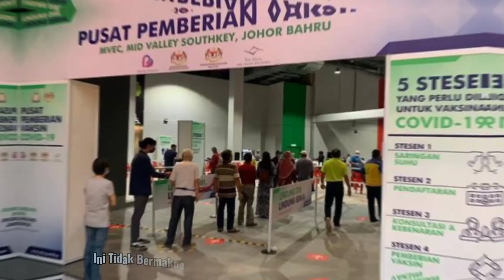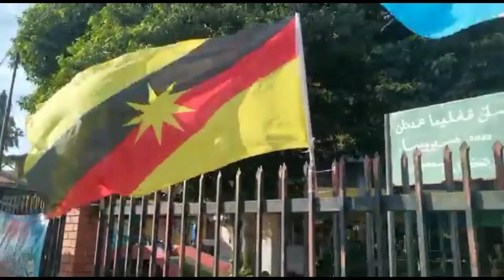Malaysia Prihatin: Covid-19 Bukan Penghalang Hari Kemerdekaan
Ni sebenarnya video penyertaan kemerdekaan tahun lepas.

tapi tk tau sebab apa video pernyertaan boleh hilang selepas beberapa hari hantar.

haihssss so saya post dekat sini untuk sebagai simpanan kenangan dan sebagai penyambut kemerdekaan esok ke-65

selamat hari merdeka Malaysia .